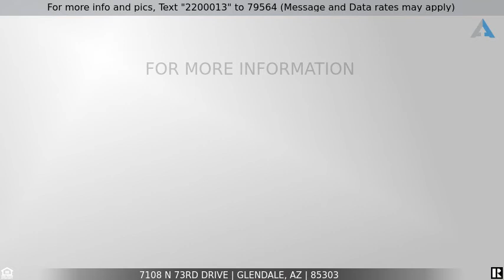Priced at $265,000 - 7108 N 73RD Drive, Glendale, AZ 85303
Home for Sale in Glendale

This 5 bedroom, 2 3/4 bathroom provides a patio in the front and back of home perfect for relaxing and enjoying the views. As you enter the home, you'll notice tile flooring, ceiling fans-, soothing cool tones painted and natural lighting throughout. Family room and living room make it great to entertain guests. Kitchen has white custom cabinetry, stainless steel appliances, and granite countertops.  Access to backyard from dining area. Master suite brings a sense of peace and comfort whit open floor plan and spacious bathroom & walk in closet. Loft is perfect for for children's play area or office. Come see your new home today! In Glendale, located near shopping, dining, entertainment and  freeways.